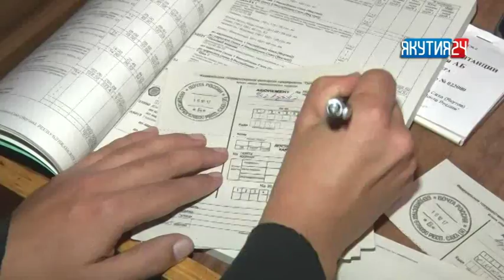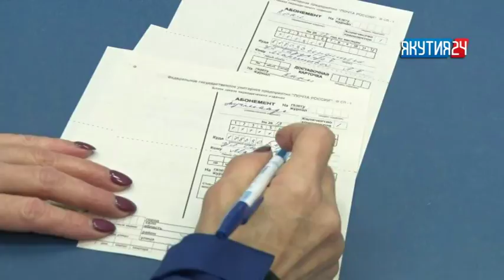Туһаан (2 чааһа) 05.07.2018